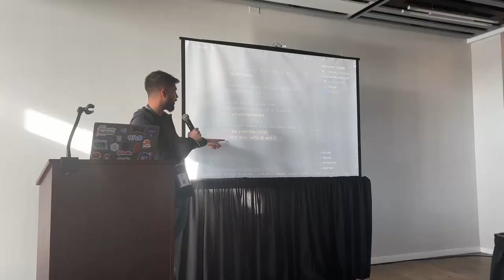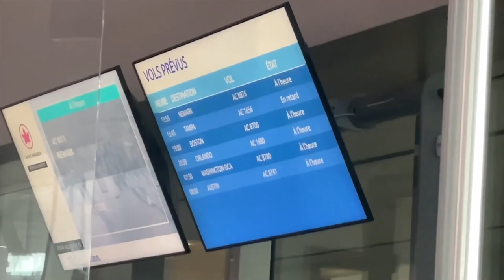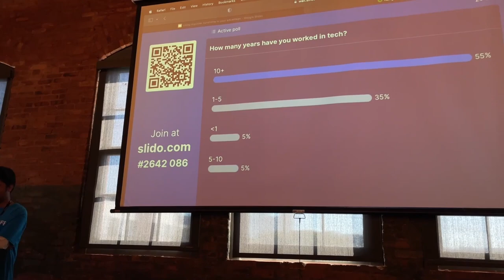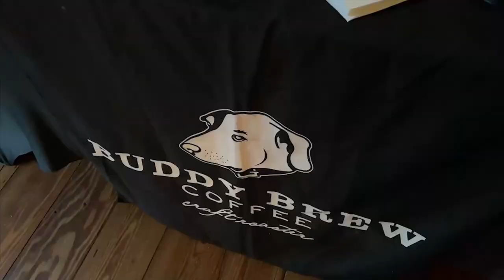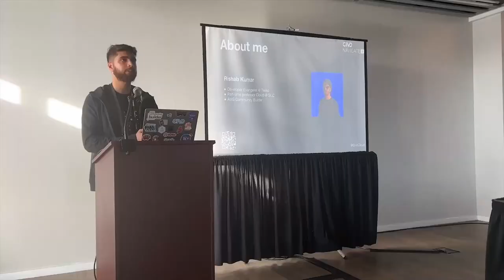Tech Conference in Tampa Florida - CIVO Navigate conference Vlog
I attended the CIVO Navigate Conference in Tampa Florida, what a great city! This was my first time in Tampa, and my first tech-conference of 2023 where I was speaking.